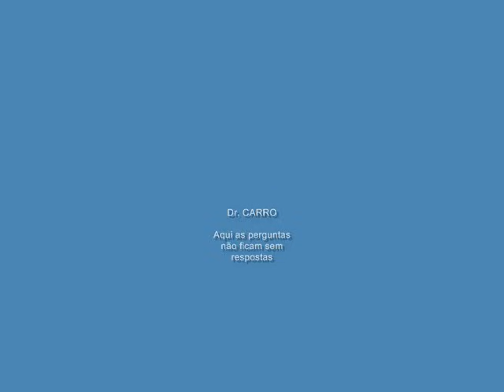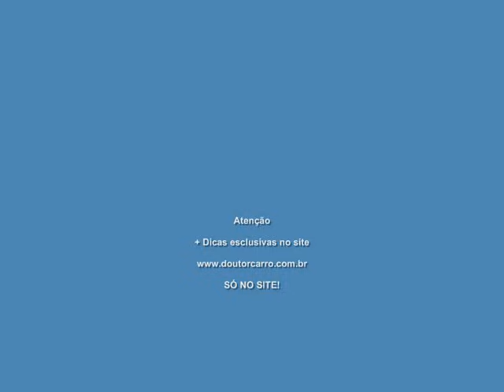Dr CARRO Dica Barulho Direção Hidraulica e bomba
Siga nosso Instagram Aprenda a resolver um barulho terrível no compressor da direção hidraulica da direção. facebook

ATENÇÃO